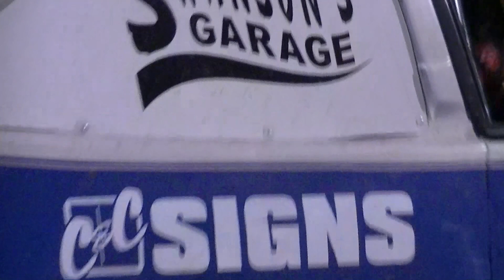Challenger Feature | Eriez Speedway | 6-7-15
The Challenger Feature at Eriez Speedway on June 7, 2015!